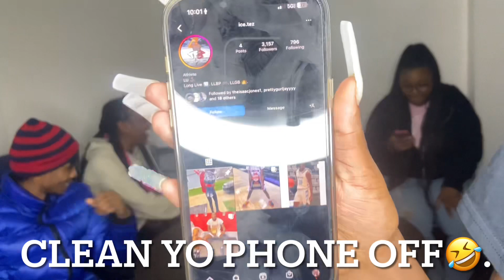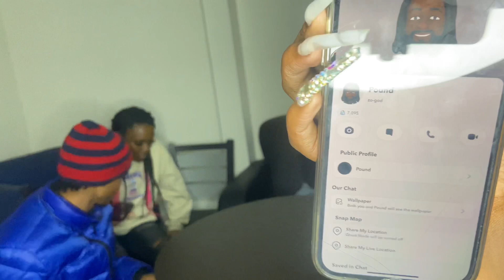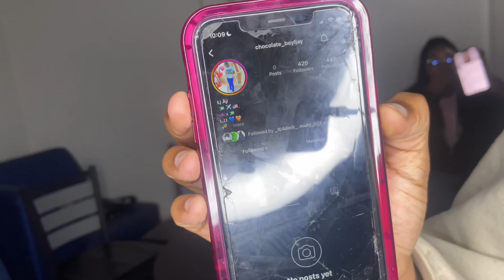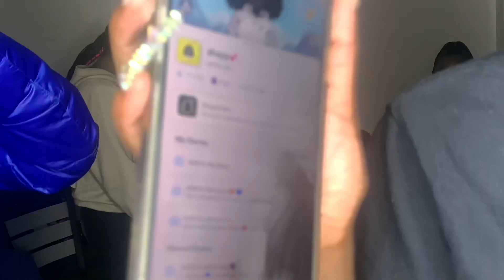I Put 4 Girls In The Hot Seat🔥(Got Wild).